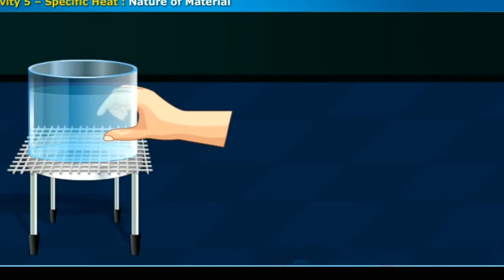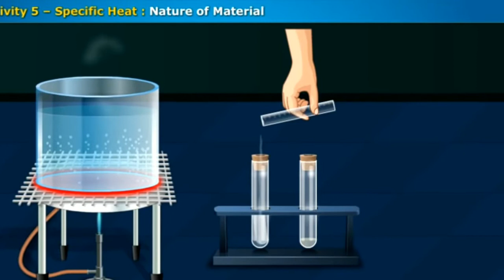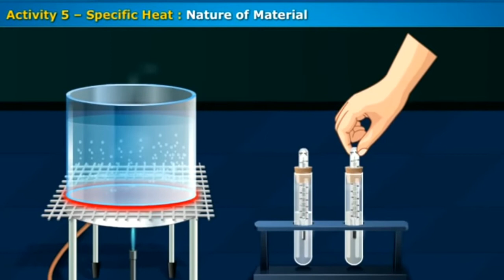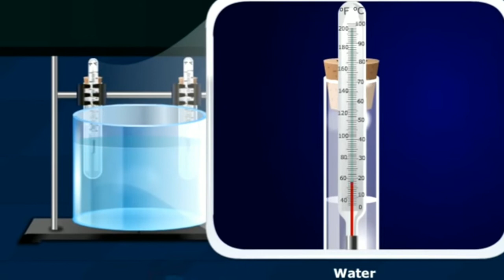10th class heat lesson ACTIVITY-5 easily explain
chinni sir science+,all activitys